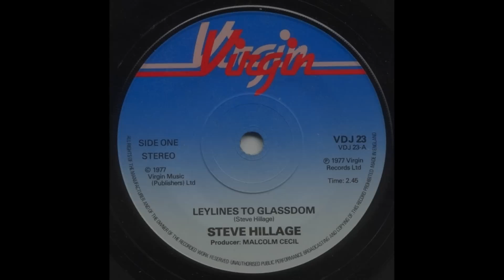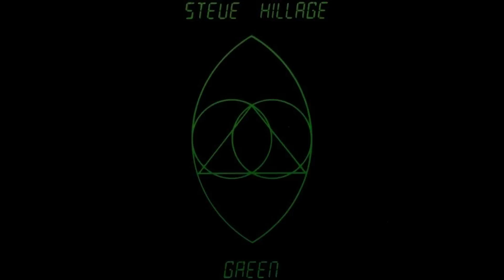Steve Hillage "Searching For The Spark" (Montage)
Taken from the album "Motivation Radio".